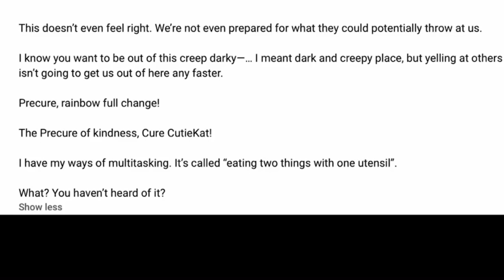Auditioning for Pip/Cure CutieKat for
I tried my best to do the practise lines as seen in a recent community post from @T1SPCOfficial

Regardless if I am successful for the part or not, I’m happy to have attempted this for fun.